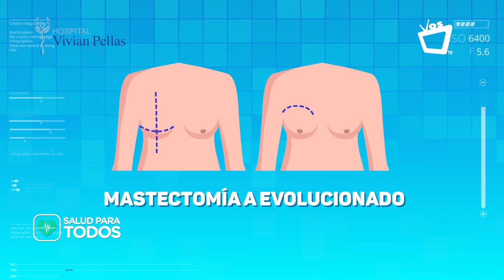SALUD PARA TODOS || Reconstrucción del seno después de una mastectomía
La reconstrucción mamaria es un procedimiento quirúrgico que devuelve la forma de tus senos después de una mastectomía.